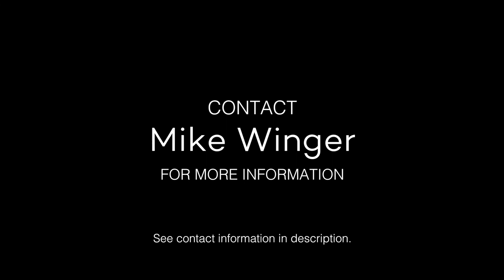1317 Fir Ave, Venice FL - Virtual Tour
Contact  Mike Winger for more information about this listing.